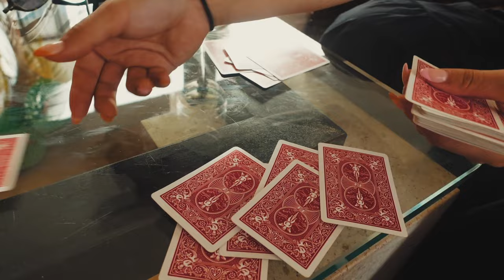Michael Daniels & Candice Ryan - LEAVING'S EASY (Vlog Music Video)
Vlog music video for Leaving's Easy by Michael Daniels & Candice Ryan. Shot in Huatulco, Mexico in April 2022.